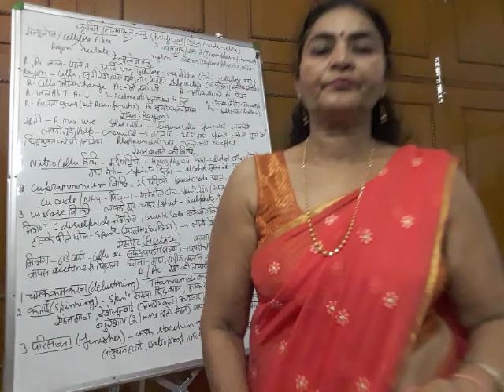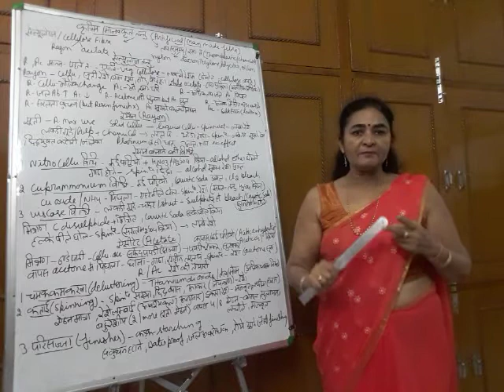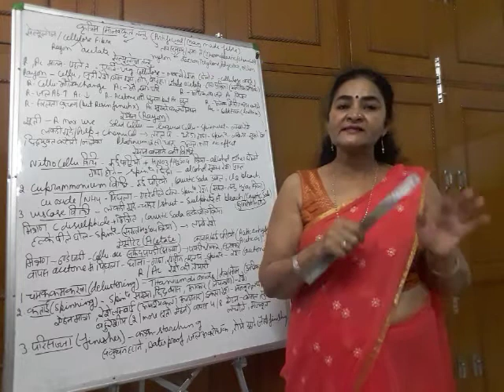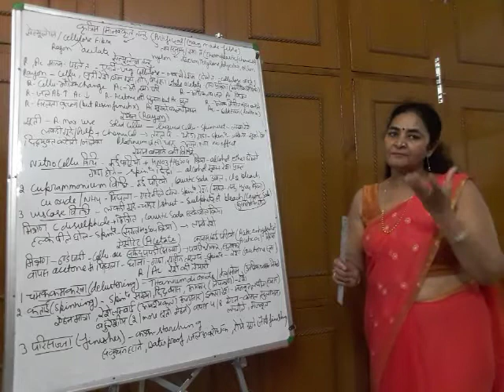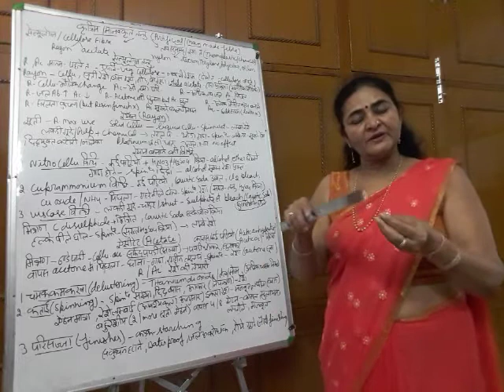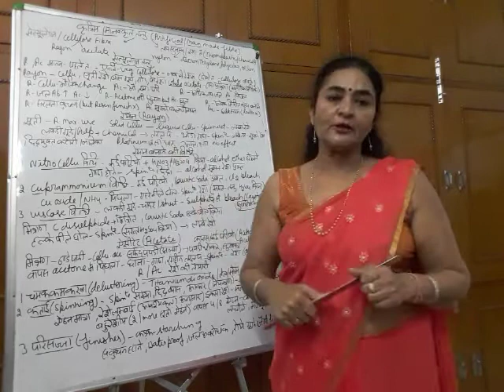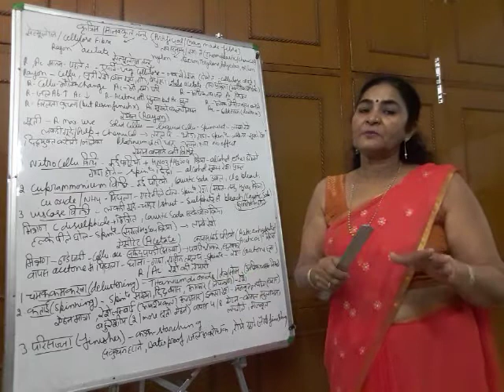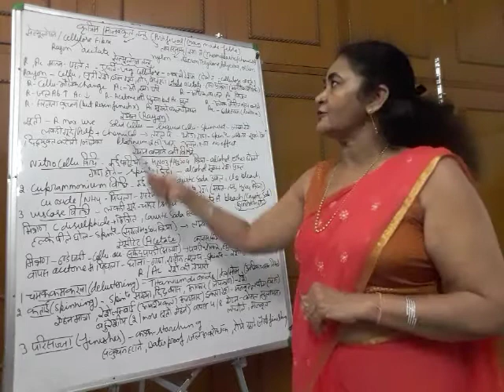Rayon and Acetate Fibre (Textiles) - Lecture 18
In this video, we will discuss about the Rayon and Acetate fibre.

I am Dr. Sarita Kumawat, Associate Professor, Home Science, Govt Meera Girls College Udaipur. I have been a faculty of Home Science for the past 22 years and I have also published 4 books, including a book on Textiles & Laundry. Through this channel, I intend to share video lectures of various courses of Home Science.